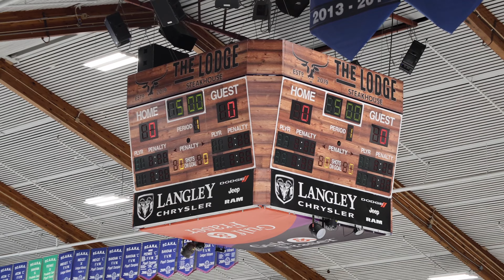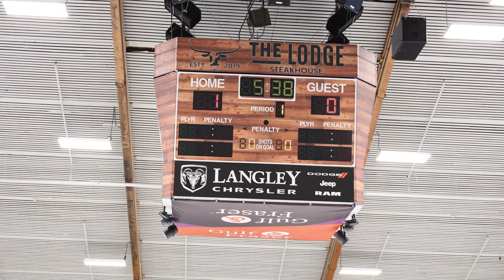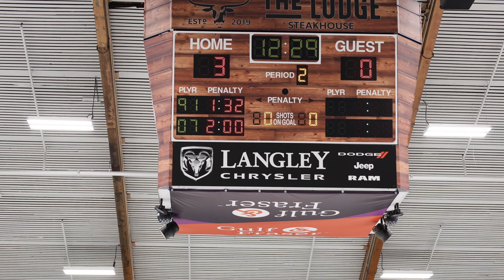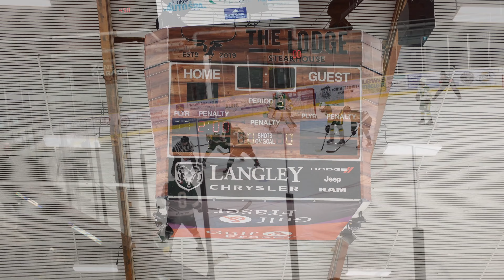2024 03 21 SD Storm U18 A1 vs Cranbrook Provincial Championship Game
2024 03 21 SD Storm U18 A1 vs Cranbrook
BC Hockey
Provincial Championship Game

00:00 Warmup
01:32 Singing of National Anthem

03:15 First Period - 20 Minutes
08:13 SD Goal ... disallowed
16:55 SD Goal #1
25:06 SD Goal #2
27:14 End of First Period - ice clean

27:38 Start of Second Period - 20 Minutes
31:45 Cranbrook Penalty - 2 min
33:00 SD Goal #3
36:16 SD Penalty - 2 min
37:06 SD Penalty - 2 min
41:32 Cranbrook Penalty - 2 min
43:21 SD Goal #4
44:03 Cranbrook Penalty - 2 min
50:44 SD Penalty
53:01 End of Second Period - ice clean

53:32 Third Period - 20 Minutes
56:31 SD Goal #5
1:08:41 SD Goal #6
1:09:15 SD Penalty - 2 min
1:10:56 Cranbrook Goal #1
1:18:08 End of Game - Gloves and Sticks in the air!!!

1:19:12 Handshake

1:10:12  Three time Provincial Champions - The South Delta Storm

Name / Number / Position
Awais Nasim #1 Goalie
Cameron Trolland #10 Forward
Damian Dumas #12 Forward
Dominic Dumas #7 Forward
Dylan Lappin #88 Forward
Fletcher Lucas #19 Forward
Hayden Clisby #5 Defence
Jack Dosenberg #3 Forward
Jacob Jope #77 Defence
Logan Meyer #6 Forward
Max Kobus #4 Defence
Nicolas Streit #16 Forward
Ryan Rackow #13 Forward
Rylan Weisbrod #8 Defence
Sean Jones #96 Defence
Thomas Denney #9 Defence
Thomas Cowan #2 Defence/Forward
Ty Molema #35 Goalie
Wylder Lappin #91 Forward
Bennett Stoilen  Asst Coach
Karen Denney  Team Manager
Ken Priestlay  Head Coach
Owen Venier  Asst Coach
Tony Marra  Asst Coach